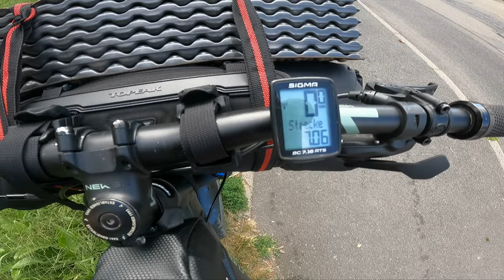Ab nach Cochem! | Fahrradtour Tag 1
Am 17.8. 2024 haben wir uns auf den Weg von Koblenz nach Cochem gemacht und somit unsere erste große Fahrradtour gestartet und das ganze hier mit dokumentiert!